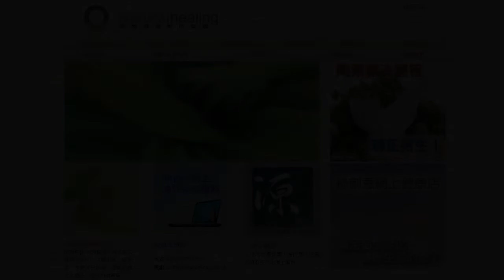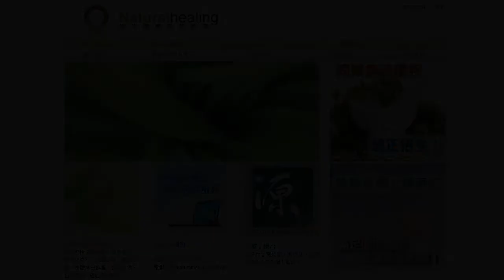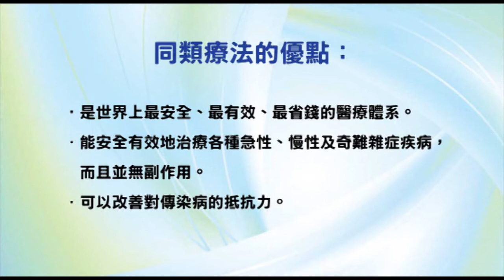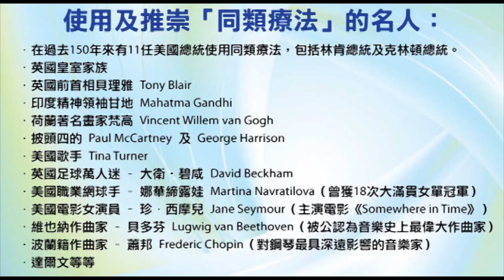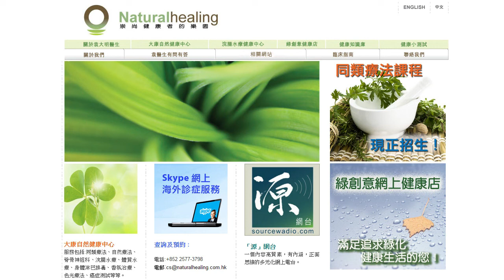《靈丹妙藥的同類療法》- EP70 - 硝酸 Nitricum Acidum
今集袁醫生同大家介紹以下同類療劑：硝酸 Nitricum Acidum。

使用及推崇「同類療法」的名人：
--- 印度精神領袖：聖雄甘地 Mahatma Gandhi
--- 荷蘭畫家：梵高 Vincent Willem van Gogh
--- Beatles 披頭四樂隊成員：Paul McCartney 及 George Harrison
--- 英國足球員：萬人迷大衛‧碧咸 David Beckham
--- 美國職業網球手：娜華締露娃Martina Navratilova（曾奪取 18 次大滿貫女單冠軍）
--- 美國女演員：珍．西摩兒 Jane Seymour（主演電影 Somewhere in Time）
--- 維也納作曲家：貝多芬 Lugwig van Beethoven（被公認為音樂史上最偉大作曲家）
--- 波蘭籍作曲家：蕭邦 Frederic Chopin（對鋼琴演奏影響力最深遠的音樂家）